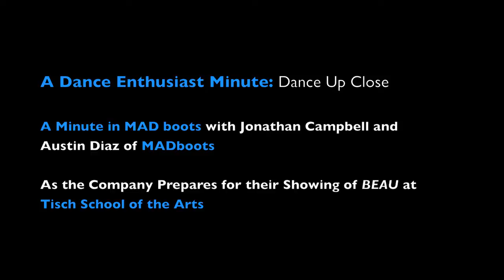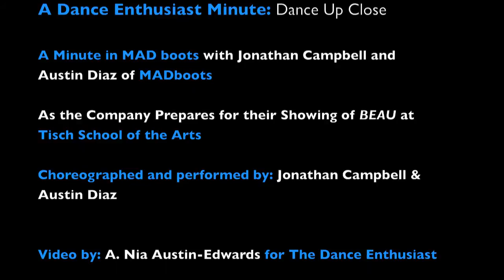A Dance Enthusiast Minute of Dancing in MAD boots with Austin Diaz and Jonathan Campbell of MADboots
This April, dancemakers Belinda McGuire and MADboots joined forces to showcase their work at the Gallim Dance space in Brooklyn.